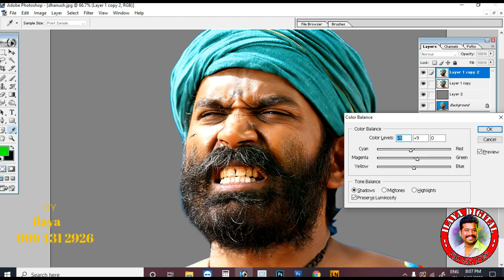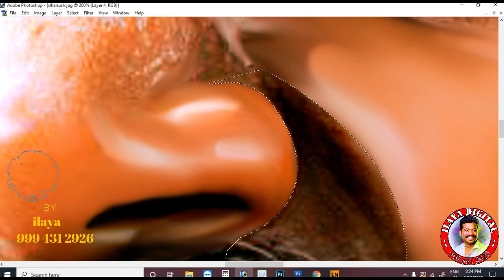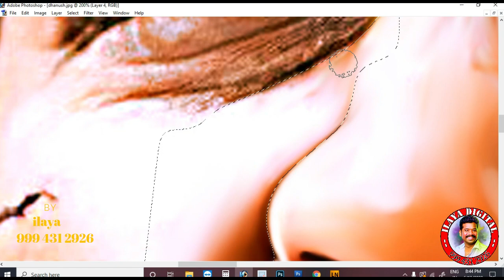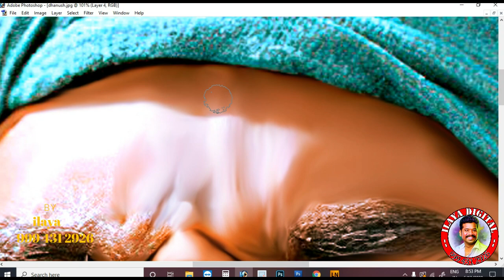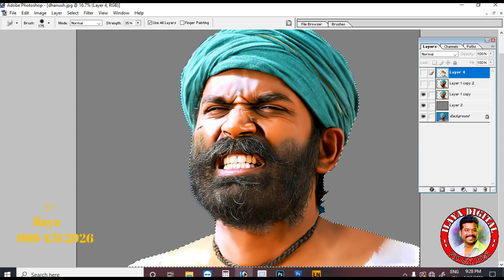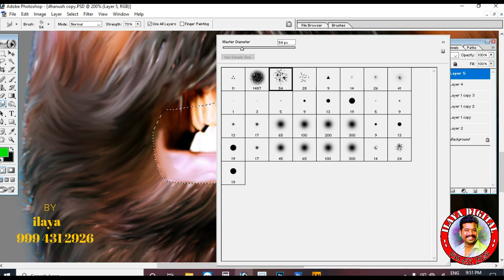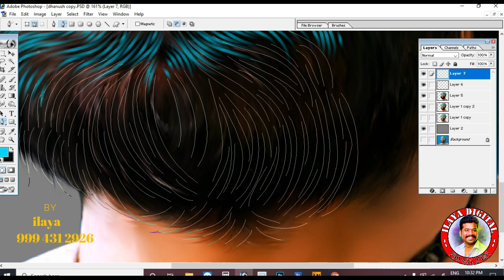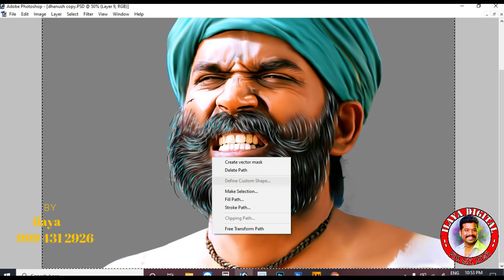New and colourfull Digital oil painting full video...